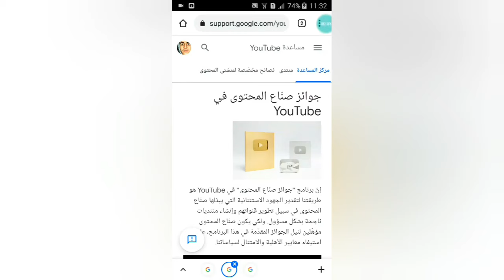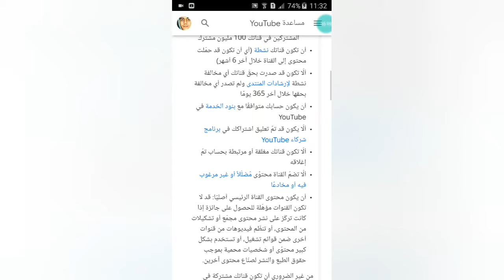مشكلتي مع اليوتيوب !؟